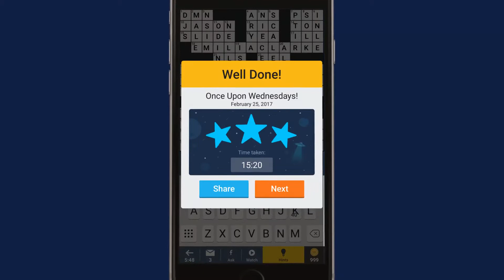DTC final promo video